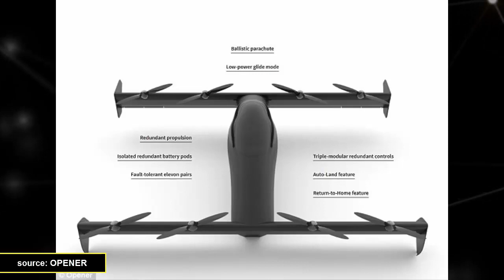BlackFly flying car prototype that 'anyone can pilot'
BlackFly can travel for up to 25 miles (40km) at a speed of 62mph.
Its makers say it will eventually cost the same as a typical sports-utility car, but early models will be more expensive.
It was revealed on Thursday the company is funded by Google co-founder Larry Page.
Mr Page is also behind Kitty Hawk, a separate US start-up currently testing its personal aircraft in Las Vegas.

ARTICLES - TUBE 1 is a leading channel-based science, research and technology news service which covers a full range of topics. These include physics, earth science, medicine, nanotechnology, electronics, space, biology, chemistry, computer sciences, engineering, mathematics and other sciences and technologies.